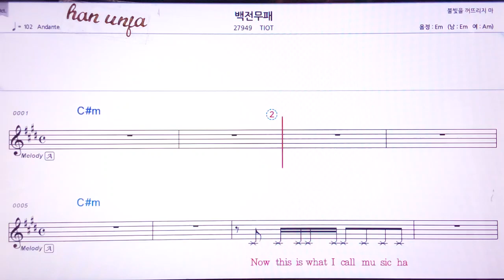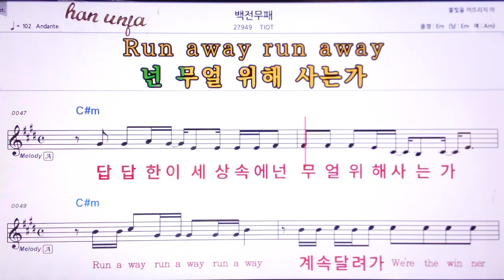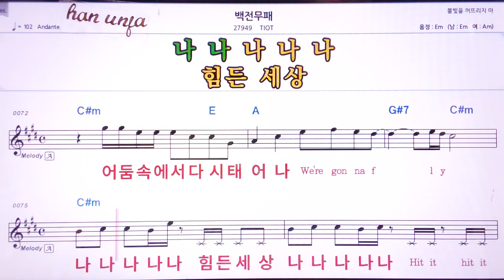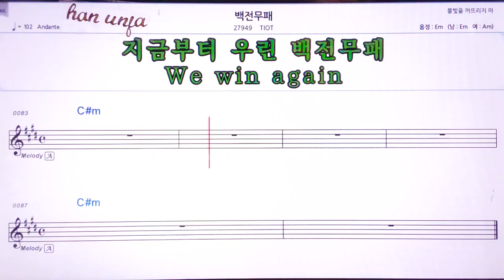💖백전 무퇴/TIOT 👍MR,유투브 노래방,가라오케 악보 코드 가사 ,Karaoke,반주